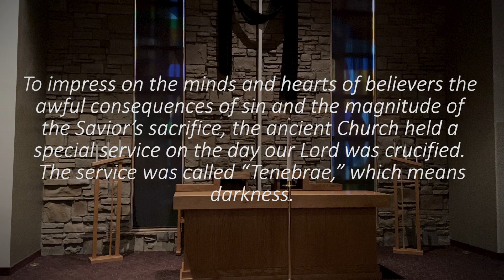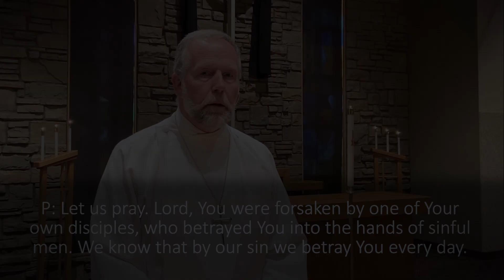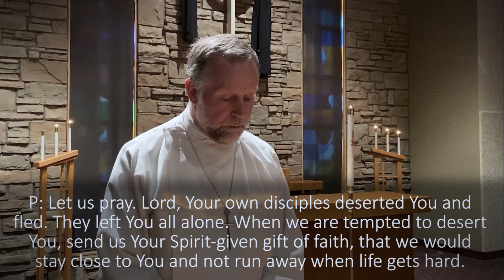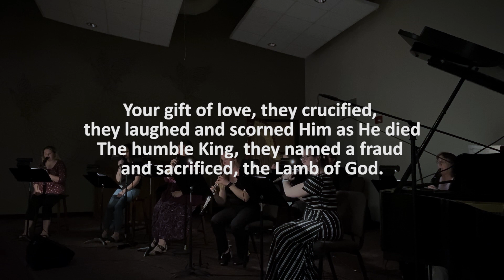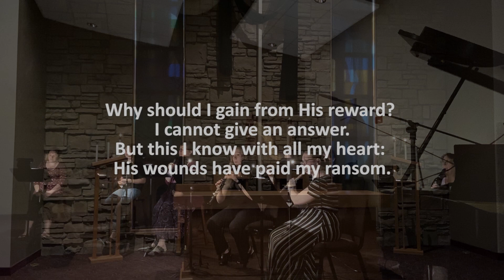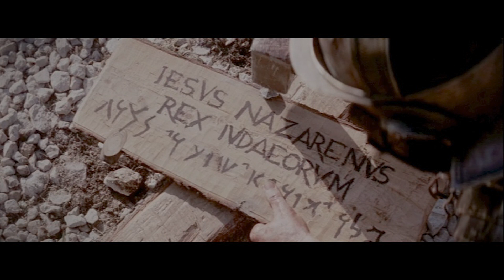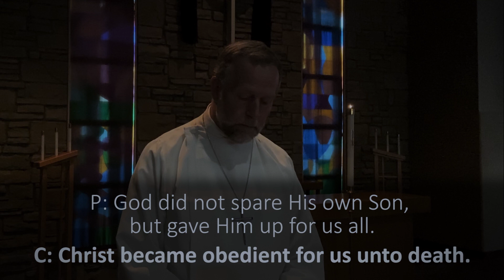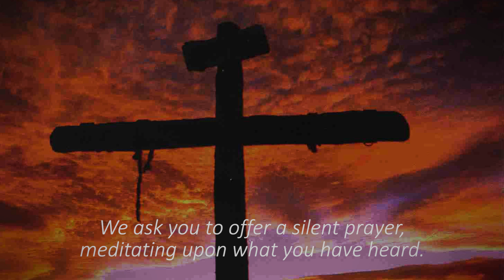Good Friday Worship 4.10.20